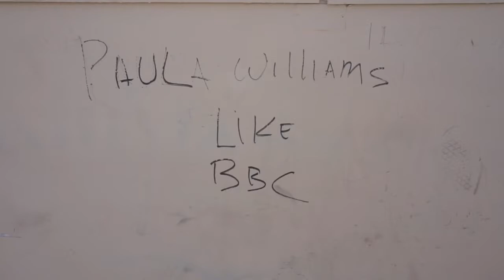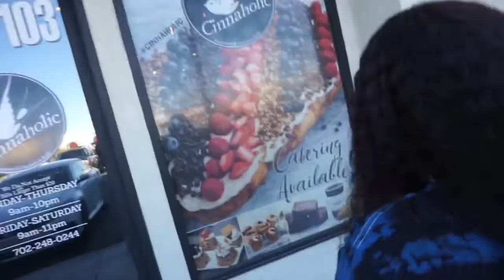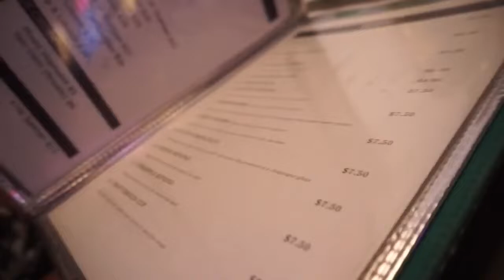EATING GOOD IN VEGAS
We just so happened to stop at a cinnamon roll store as we were riding around Vegas and man I don’t regret it at all!!